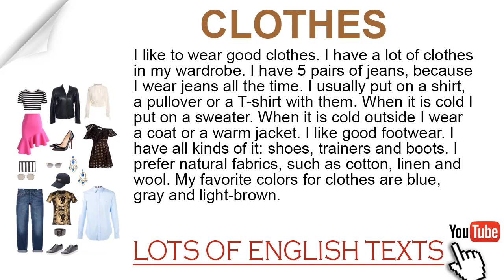Clothes | Lots of English Texts with Audio